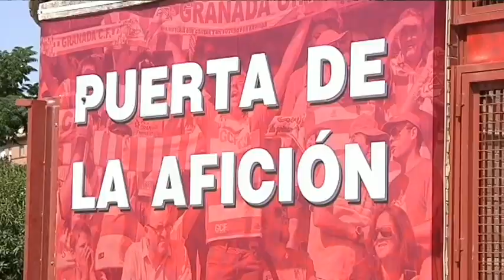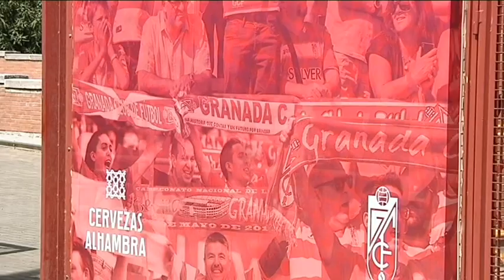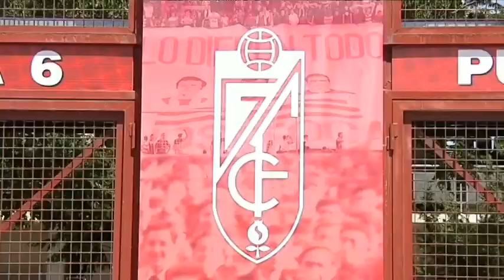DEPORTES 7 - 1ª Parte - Miércoles 7 de Septiembre de 2016